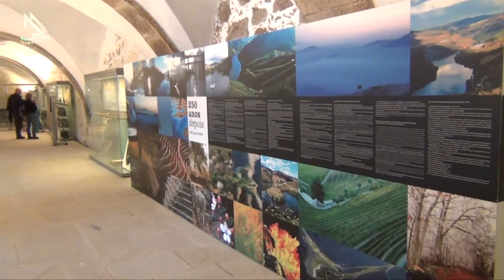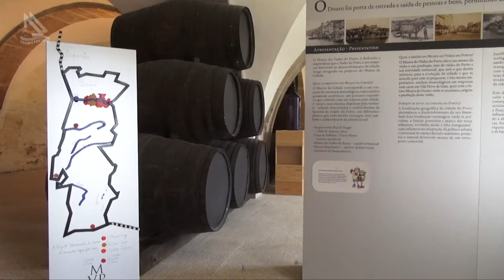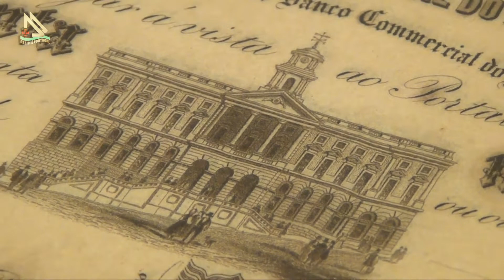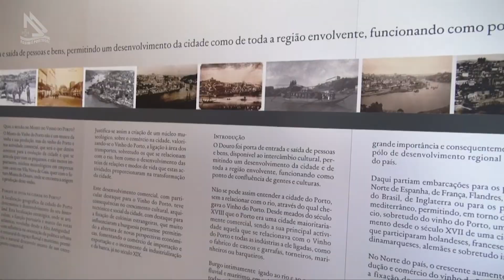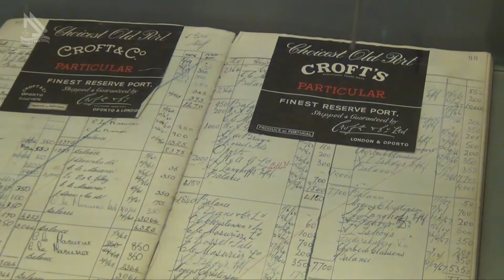Museu do Vinho do Porto (Programa Assim é Portugal Oficial)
Museu do Vinho do Porto - Pgm 587